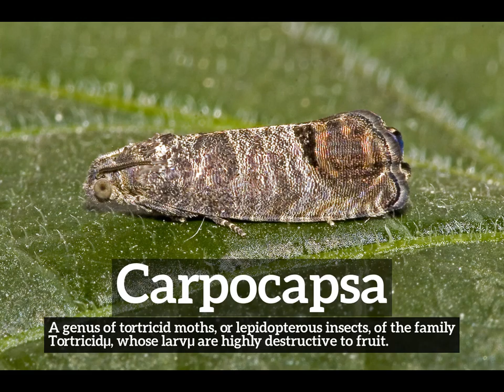How to Say Carpocapsa in English? | What is Carpocapsa? | How Does Carpocapsa Look?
Learn how to pronounce carpocapsa with Imago Spectrum.

What is carpocapsa?
How does carpocapsa look?
How to say carpocapsa in English?
What does carpocapsa represent?
What is the defintion of carpocapsa?

Imago Spectrum allows you to easily memorize common English words and phrases by joining visual and auditory learning environments into a short video. Focus on the images and repeat carpocapsa several times for best retention results.

In this video we are speaking the word, carpocapsa. Do take note of how carpocapsa is spelled.
The definition of carpocapsa is listed below the word in the video.
Carpocapsa:  A genus of tortricid moths, or lepidopterous insects, of the family Tortricidµ, whose larvµ are highly destructive to fruit.